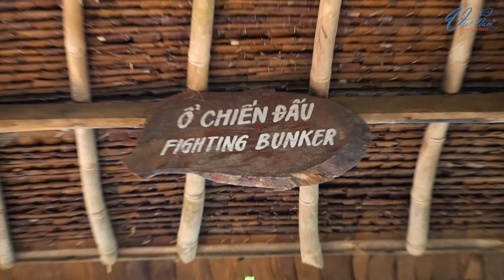VIP Cu Chi Tunnels Half Day | Vietnam Adventure Tours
The Cu Chi Tunnels are a huge underground network system used as a military base of Vietnamese Soldiers during the Vietnam War resistance the US forces. It is a must-see attraction on any trip to Ho Chi Minh city, Vietnam.
Code Tour : VIP01
➡️ Address: 123 Ly Tu Trong, Ben Thanh Ward, Dist 1, Ho Chi Minh City, Vietnam
© Copyright by VietNamAdventureTours Channel ☞ Do not Reup